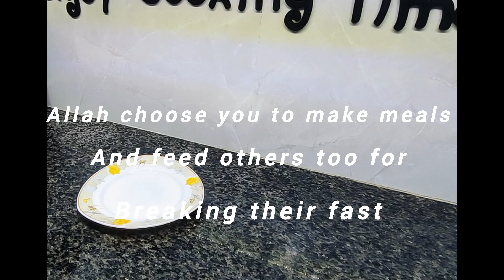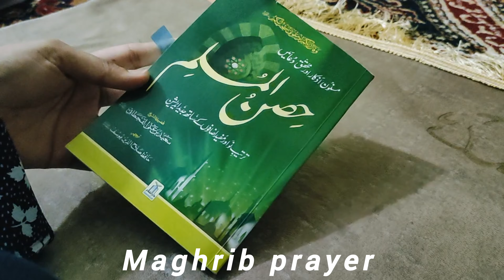Mini Ramadan vlog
how's Ramadan going guys???
may Allah accept our fast and prayers
Ameen